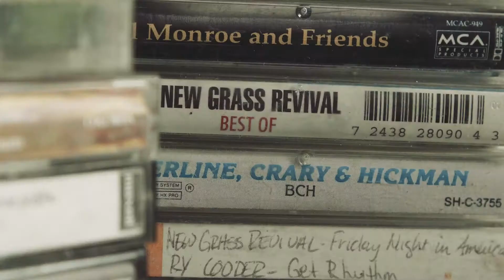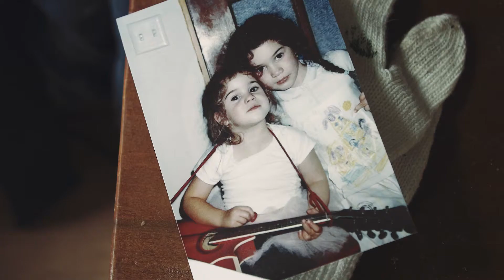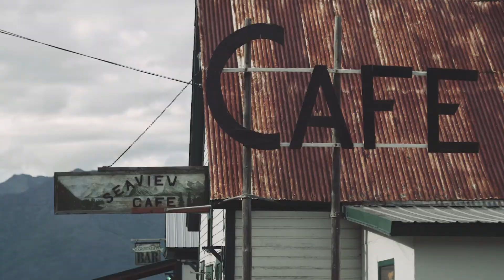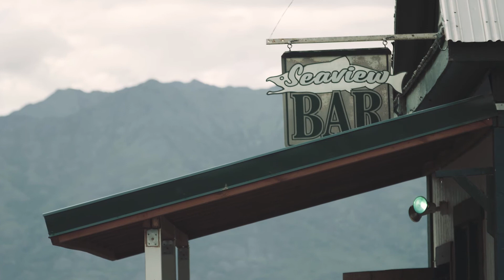Hannah Yoter - Growing up in Hope, Alaska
Recorded and edited by Rick Rysso.